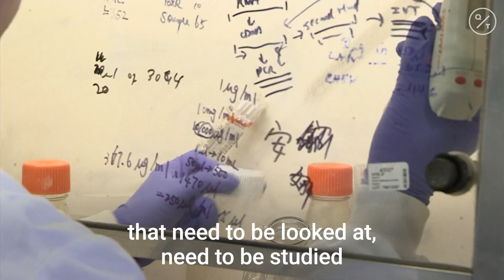More Covid-19 Re-infection Reports After 1st Confirmed Case in Hong Kong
Following a report from University of Hong Kong scientists that a patient has been re-infected with the virus that causes Covid-19, the Erasmus Medical Centre in Rotterdam is confirming that it too has tested and confirmed a case of coronavirus re-infection.

But doctors say the Hong Kong patient's immune system was already seriously compromised.

Hong Kong University's Faculty of Medicine says genetic tests revealed that a 33-year-old man returning to Hong Kong from a trip to Spain in mid-August had a different strain of the coronavirus than the one he'd previously been infected with in March.

The man had mild symptoms the first time and none the second time; his more recent infection was detected through screening and testing at Hong Kong airport.

Dr. Kelvin To from the university's Department of Microbiology says: "Some people might ask will you be immune to the virus forever after you recover? There wasn't a clear answer before, but now it's very clear. After your first infection, there's always a second chance for you to get infected."

The paper has been accepted by the journal Clinical Infectious Diseases but not yet published, and some independent experts are urging caution until full results are available.

Whether people who have had Covid-19 are immune to new infections and for how long are key questions that have implications for vaccine development and decisions about returning to work, school and social activities.

"This is why we have got a lot of research groups actually tracking people, measuring antibodies, trying to understand how long the immune protection lasts – the natural immune protection - and that should be understood as it is not the same as the immune protection that a vaccine provides," says Dr Margaret Harris of the World Health Organization (WHO).

Even if someone can be infected a second time, it's not known whether they have some protection against serious illness, because the immune system generally remembers how to make antibodies against a virus it's seen before.

Professor Francois Balloux the Director of the UCL Genetics Institute says: "It's not bad news. I'd really like to insist on that, the very positive aspect is that this person has been reinfected with a different strain, and as we predicted, all the optimistic people, the optimistic scientists predicted, the second time it led to no symptoms. So the person was not ill, it is actually pretty good news, what would have been bad news is if this person upon infection had been ill, that would have been terrible."

Professor Marion Koopmans, a virologist at the Erasmus Medical Centre associated to Erasmus University says her laboratory has tested and confirmed another case of reinfection.

Koopmans explains: "The hospital that saw the patient and the laboratory that did the diagnosis there, sent the specimens to us and then they asked us, could this be a reinfection because that's what it looked like and we confirmed that it was by genetic sequencing of the virus. And what is also clear is that the person from the first infection really did not have any immune response. So this is a case where the person really is not capable, because of a health condition, of getting a good immune response and then, of course, it's not so surprising that you can be infected again."

She says: "So the big question that is in people's minds is, does this now mean that there is no immunity whatsoever to this virus? I do not think that is the case. I think these are really exceptions that need to be looked at and need to be studied to really understand the full spectrum of this virus and the infection. But my expectation would be, is that they are exceptions."

Koopmans says the patient they tested was elderly and she believes they had strong symptoms of COVID-19 because an existing illness meant their immune system was unable to function effectively.

Both Balloux and Koopmans believe most cases of reinfection will be mild if not asymptomatic.

Balloux says this shouldn't be a great cause for concern.

"This is difficult to say. I don't think we can rule out that this person could have infected someone, but there is increasing evidence that asymptomatic people, people who don't cough, who don't feel any disease are generally less likely to transmit the virus to others than people who are ill," he says.